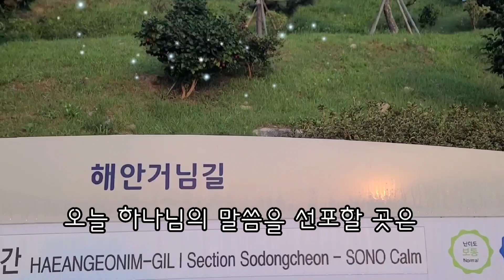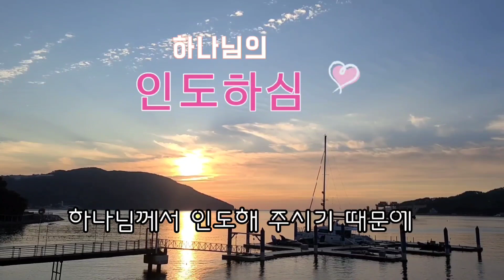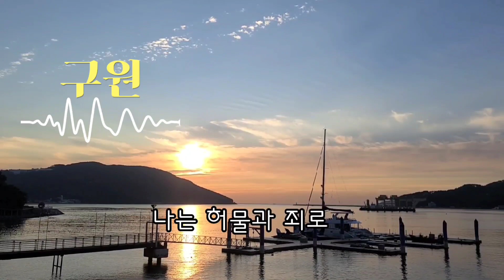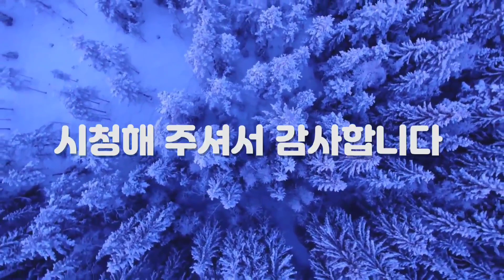되는_축복_안_되는_축복 에베소서2장강해 다포장로교회 거제도 서민갑부